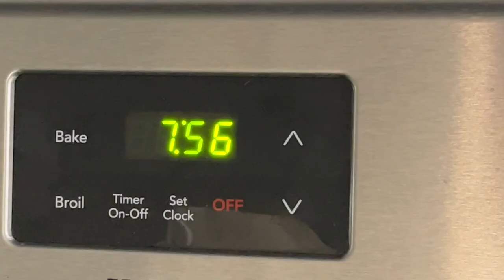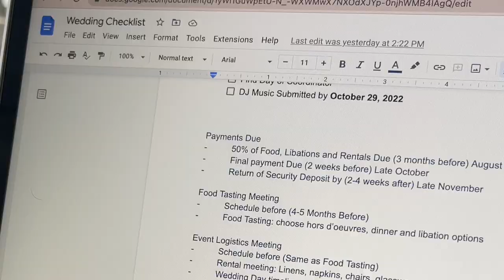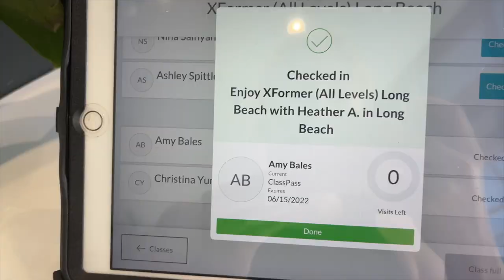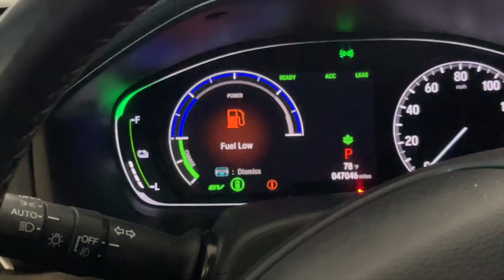COME WITH ME TO MEGAFORMER PILATES | morning routine + workout class vlog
In this video, I’m taking you guys along to my pilates class and talking about how much I love it! I go to a class here in Long Beach through Class Pass, and I love the flexibility that app gives me to try out new things. This video isn't sponsored by Class Pass (I just genuinely love it) but if you're interested in signing up, I have a referral link that will give you 20 credits for free! Using that link supports me and I'd appreciate it more than you know.

My Camera (CANON M50)

My Lens (Sigma 16mm f/1.4)